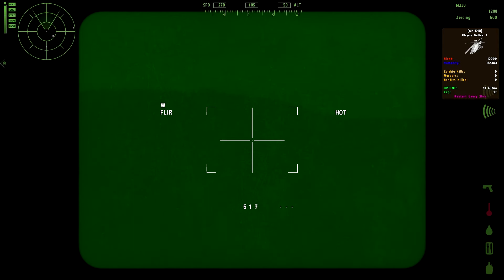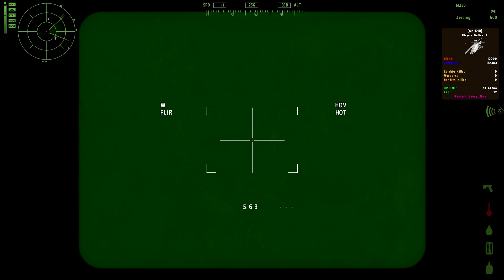DayZ Adventures Taviana EP3 - Fire with Fire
Sorry about the Minecraft survival island being so late but it will be back soon :D

Music at the start is a remix of Foo Fight - Pretender.